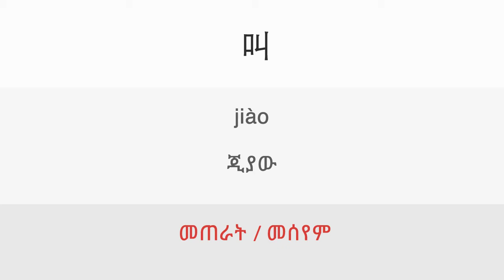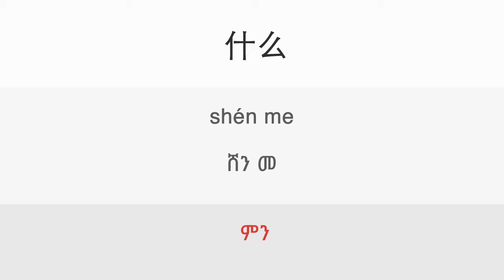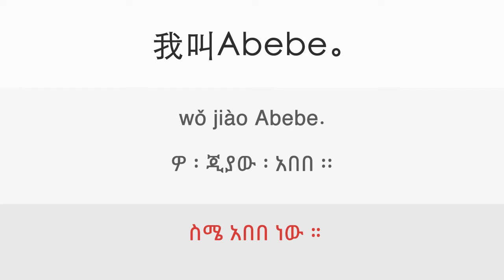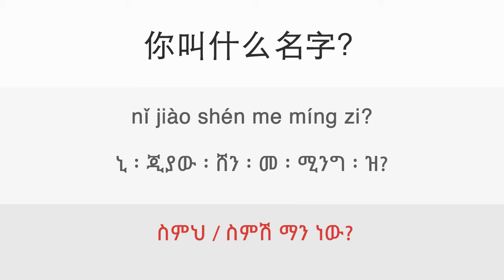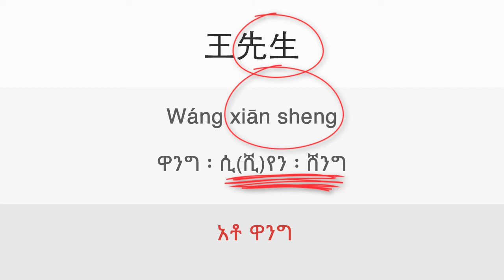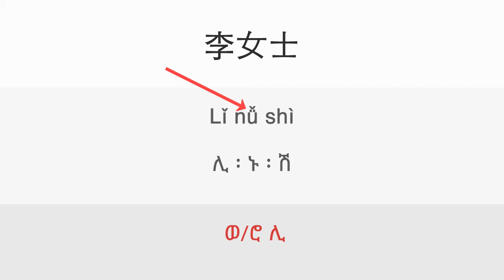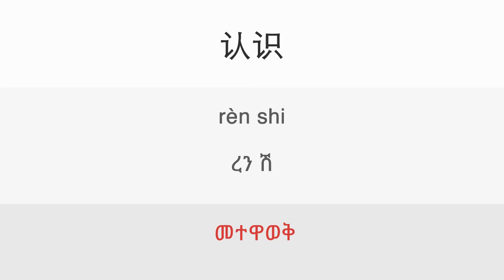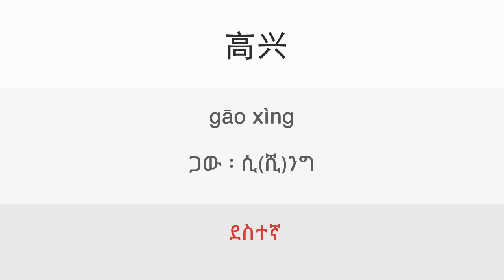2a. Introducing yourself | ዳሉ ቻይንኛን በቀላሉ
Lesson: Introducing yourself